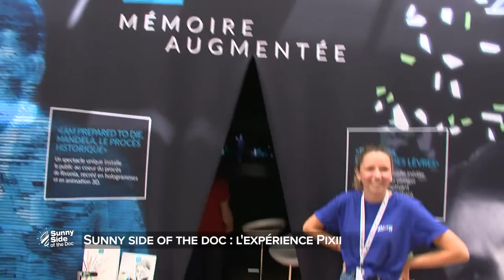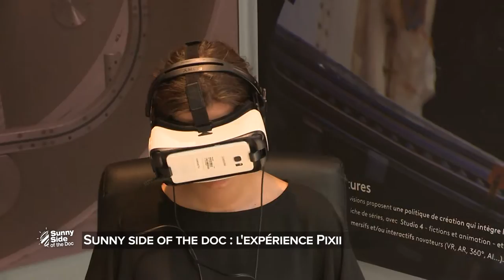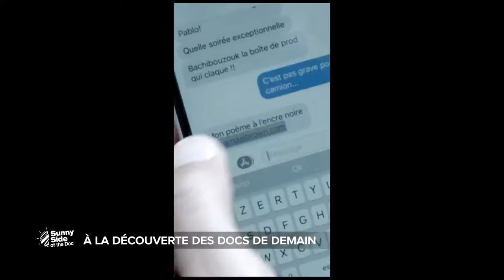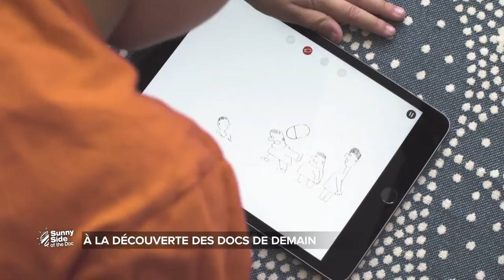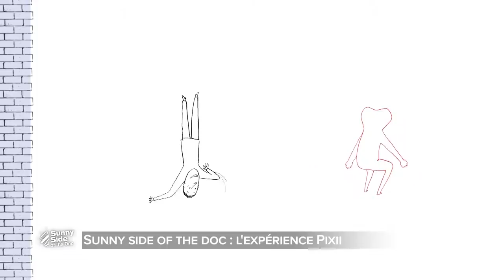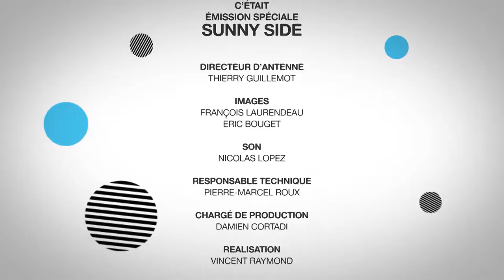Sunny Side le côté ensoleillé du documentaire 1